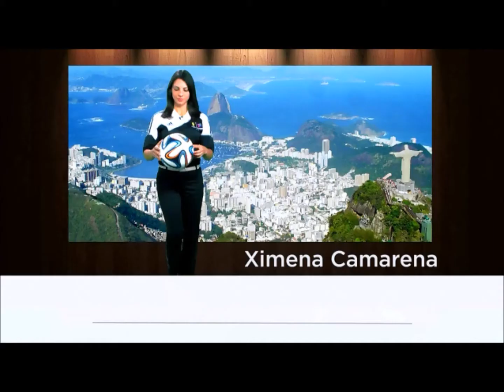El Mundial por Univision 39 Bakersfield